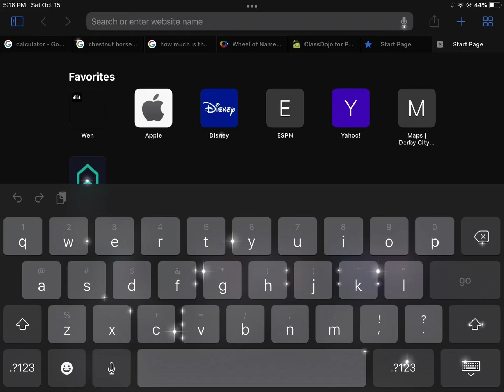Mines 5💙🌍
He is 5.